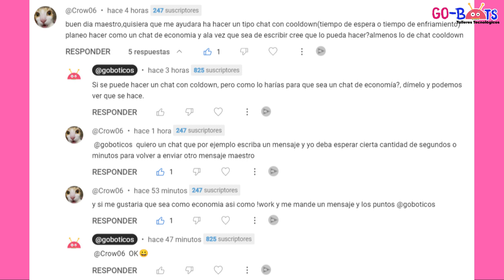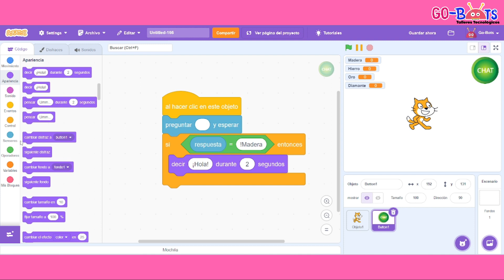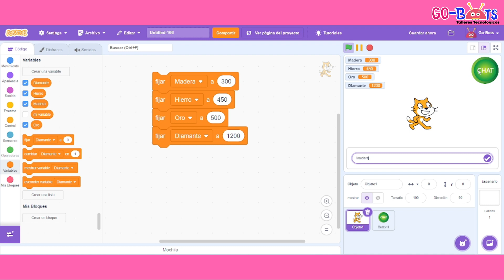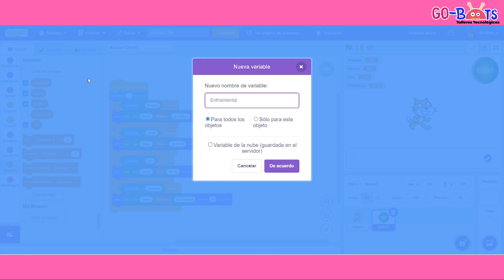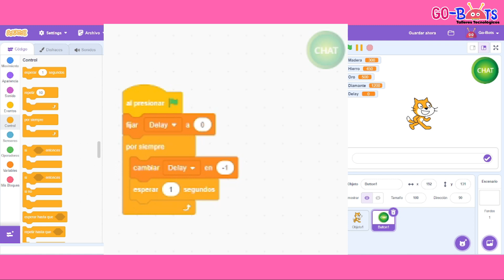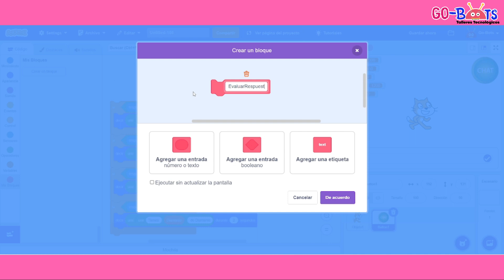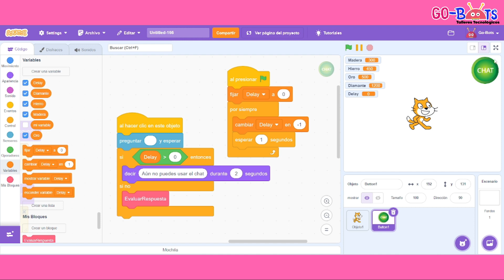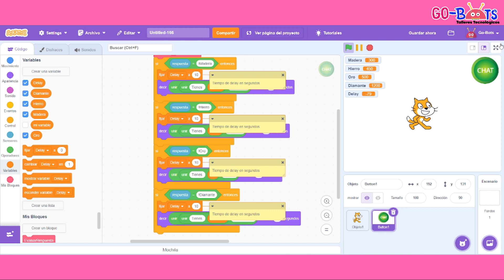ACTIVA o desactiva TRIVIA en SCRATCH - Tutorial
Te has preguntado ¿Puedo desactivar una TRIVIA, o ponerle un tiempo de espera (coldown)?
Aqui lo hacemos, no te lo pierdas porque está increíble, mira el video completo para que descubras la sorpresa que te dejo en el.

Hoy respondemos a la pregunta de un SEGUIDOR!, déjame en los comentarios si tienes alguna duda sobre el scratch.

Repasamos:
🟡Eventos.
🟢Condiciones.
🔴Mis bloques.
🟠Bucles.

𝐋𝐚𝐬 𝐬𝐞𝐜𝐜𝐢𝐨𝐧𝐞𝐬 𝐝𝐞𝐥 𝐯𝐢𝐝𝐞𝐨 𝐬𝐨𝐧 𝐥𝐚𝐬 𝐬𝐢𝐠𝐮𝐢𝐞𝐧𝐭𝐞𝐬:👇

0:00 Introducción.
0:20 Creando economía ficticia.
0:58 Programando el botón de chat y códigos.
3:28 Programando COOLDOWN.
5:25 Condiciones para que funcione el DELAY.
6:19 Reiniciando el DELAY después de colocar un código.
8:16 Corrigiendo BUGS.
9:06 SUBSCRÍBETE